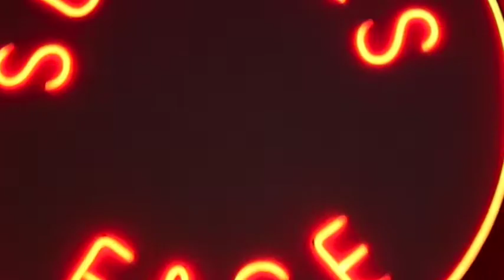Face Party day 2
2nd leg of the sunnies face launch party.
Had such an amazing time! Get your fluffmatte on and trust me, it's worth the hype